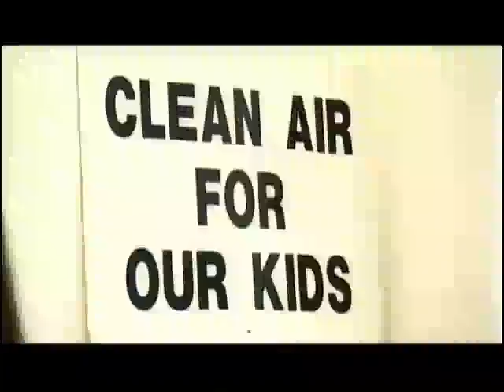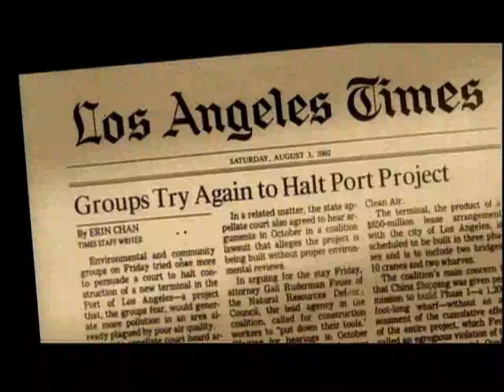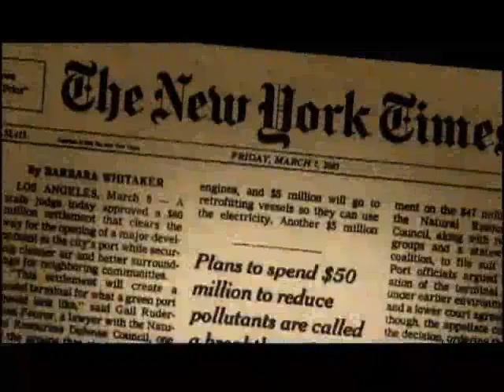Terminal Impact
Activists block construction of a massively polluting cargo terminal and create the world's first green container shipping facility in its place.